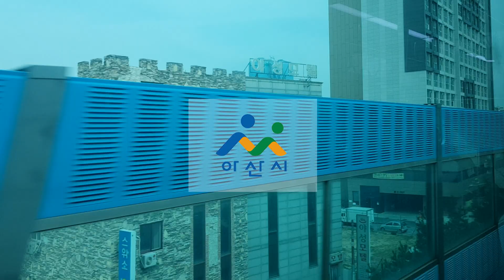[우리동네 ASMR] 수도권 지하철 1호선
충청남도 아산까지 훅 들어오는 서울 지하철 1호선

온양온천역-배방역-아산역 모습입니다.